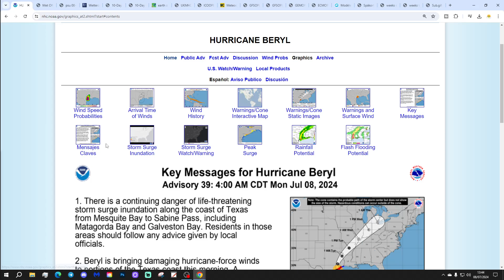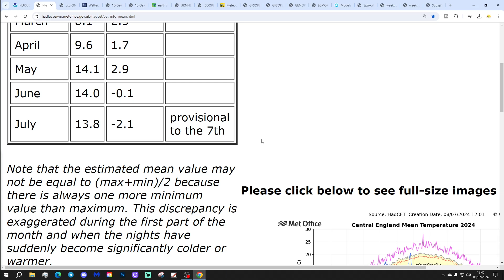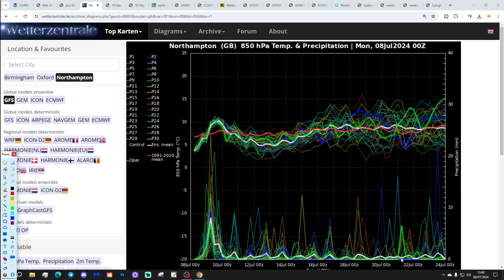Ten Day Forecast: Unsettled Weather Continues Next Week?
Hello everyone and thanks for tuning in to today's ten day forecast video update. We're going to look at the weather for the next ten to fourteen days. Day ten will take us to 18th July - and we'll be able to extend out beyond that with the extended and ECM ensembles (they run to around a couple of weeks)  We'll have a look at the CFS V2 for the next four weeks which gets us to the beginning of August at the end of the video.

The weather remains cool and unsettled this week as remain dominated by low pressure bringing heavy showers, longer spells of rain and cool temperatures. Showers and quite cool conditions continue into the weekend and looking ahead to next week many of todays model runs continue the unsettled weather with low pressure likely to still be in charge for another week. Will we get a break in the low pressure soon?

💡  Video Credits: 💡

💡  GWV Links: 💡